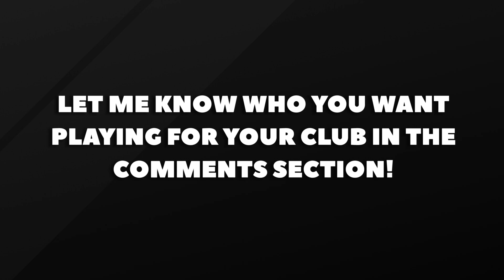AFL TRADE RUMOURS 2021 PART 2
SOCIALS